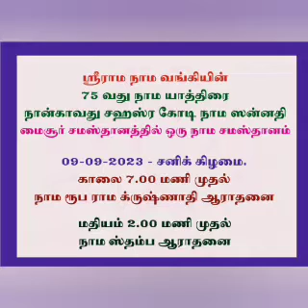ramramfest 3rddaycont.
ராம க்ருஷ்ணாதி  நாமரூபம் வலம் மூன்று சுற்றுகள்  அனைவரும். நாமகோஷம்

அலங்காரம் நிர்மால்யம்
ஸ்தம்பரூபத்திற்காக

மாமா அவர்களின் வழிகாட்டுதல் படி ஸ்தம்பம் உருவாக்கம்.அதற்கானநேரம் இரண்டரை மணி அவகாசம்

பலரின் கரசேவை கைங்கரியம்.. பின்னாடி அன்பர்கள் பலரின் நாமொலி

மகளீர் அன்பர்கள் கரசேவை

முழு நாமஸ்தூபி தரிசனம்..நாமம் பாடி நடனம்

நாமஸ்தூபிக்கு ஆராதனை துளசி அக்ஷதை சமர்ப்பணம்.. வஸ்திரம் சமர்ப்பணம்

அலங்காரத்திற்கான புஷ்பங்கள்..பலவித மாலைகள். சன்னதியில் அக்ஷதை துளசி சமர்ப்பணம்

*பிரஷ்டாவைபவம் பற்றிய விசேஷ ப்ரவசனம்.*
இந்த ஸ்தலத்திற்கு நாமம் எழுந்தருளி இருப்பது ஸ்தல விசேஷங்கள்
மற்றும் நாமம் லாரியில் ஏற்றப்பட்ட முதல் இன்று வந்து சேர்ந்தது வரை நாமம் மற்றும் ஸ்தம்ப விசேஷம் மற்றும் பலவிதமான விசேஷம்சங்கள் இந்த உபன்யாசத்தில் இடம்பெற்றுள்ளன .

தொடர்ந்து புஷ்பம் தூவி ஆராதனை.. நிவேதனம் ஆர்த்தி
இன்றைய நிகழ்ச்சிகள் இனிதே நிறைவு 🙏
நாளை ப்ரதிஷ்டா வைபவம்

தூபம்.. சீர்பக்ஷணம் நிவேதனம்

ஆர்த்தி இன்றைய தின நிகழ்ச்சிகள் இனிதே நிறைவு 🙏 ராம் ராம்